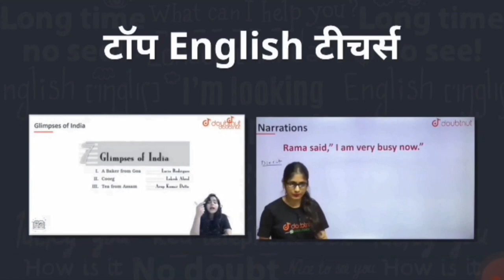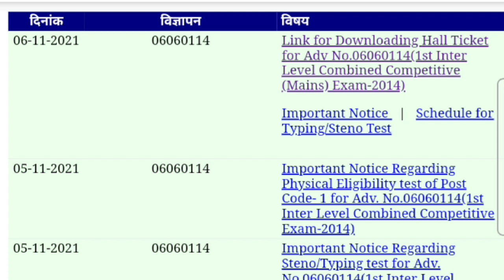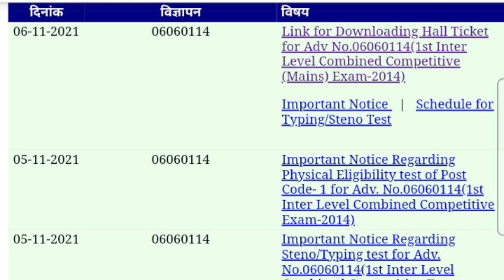bssc news today|bssc counselling list 2021|bssc result|bssc new update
Description

bssc news today|bssc|bssc result |bssc Inter Level Result bssc update|bssc counselling list

1) Bas apne Doubt ki photo kheecho

2) Sawal ko crop karo

3) Turant Video solution pao

4 crore se jaada bachee karte